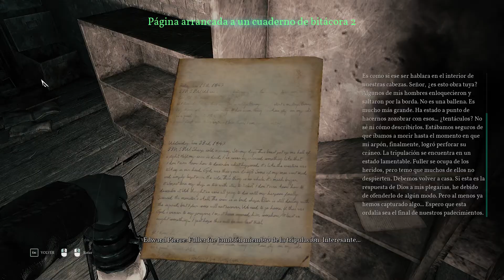CALL OF CTHULHU / GAMEPLAY ESPAÑOL SIN COMENTARIOS / CAPITULOS 11,12 Y 13[1080p60fps][ULTRA]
Tras deshacernos por fin del vagabundo hemos perdido a Sarah Hawkins.
Gracias a la verdad que nos ha concedido el Leviatán podremos escapar de nuestra celda de la comisaría de Darkwater y encontrar a Sarah para descubrir al fin el desenlace de esta historia.
Cap. 11: Regreso a la Comisaría Darkwater

De nuevo cambiamos de perspectiva, esta vez nos metemos en la piel de Cat, quién debe descubrir quién ha intentado inculparla escondiendo en sus almacenes un cadáver que nos resultará familiar.

Cap. 12: Puerto de Darkwater

Algo extraño ha sucedido y todos los habitantes de Darkwater han enloquecido, perdiendo su consciencia y volviéndose violentos.
Debemos evitar el encuentro con ellos, aunque esta vez tenemos un arma por si las cosas salen mal.
¿El objetivo? Llegar a la base ballenera donde si todo va bien encontraremos a Sarah, para ello tendremos que echar una mano primero a nuestra amiga Cat.

Cap. 13: Base Ballenera Abandonada

El último paso antes de llegar al final de esta historia. Deberemos luchar contra nuestra propia locura, pues nos invadirán las apariciones y las visiones. Debemos saber distinguir lo que es real de lo que no si queremos resolver los puzles que nos conducirán hasta Sarah Hawkins.

Desarrolladora:  Cyanide
Distribuidoras: Focus Home Interactive, Humble Store y Steam
Motor: Unreal Engine
Plataformas: Microsoft Windows, PlayStation 4, Xbox One y Nintendo Switch
Fecha de lanzamiento: 30 de octubre de 2018
Género: Rol, Terror.
Modos de juego: Un jugador
Clasificación: USK USK 16
Formatos: Blu-ray, Distribución digital

 call of cthulhu full game